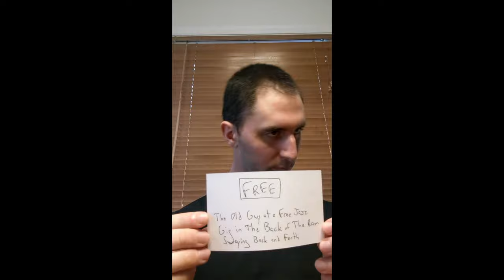Eli’s Guide: Ten More Common Nods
Eli’s Guide to the Ten Most Common Nods is continued in this second installment, a deeper dive into some lesser-known but still recognizable nodding patterns one can find out in the wild.